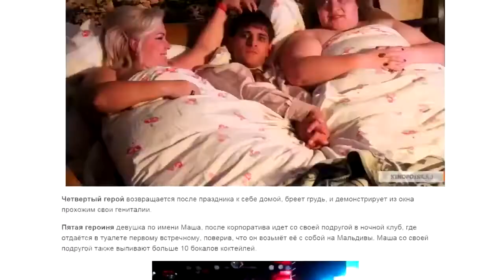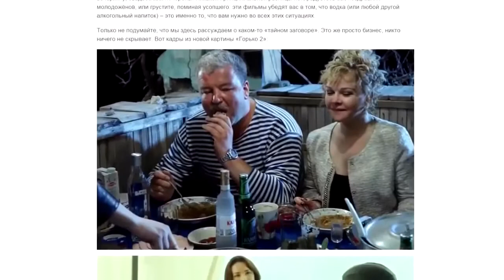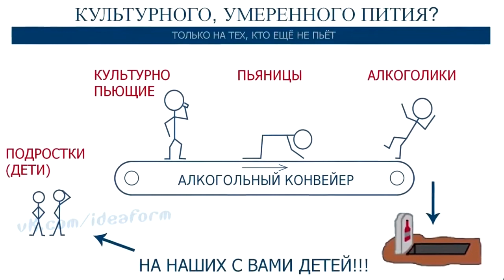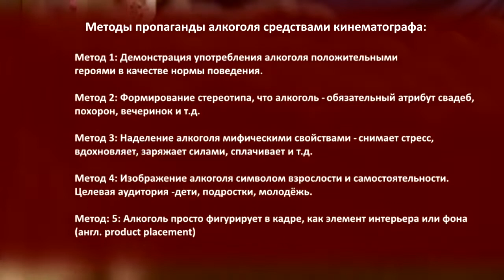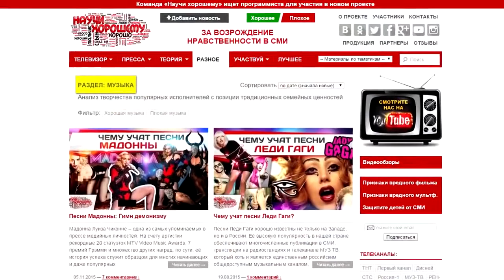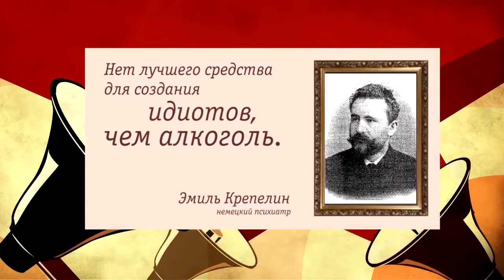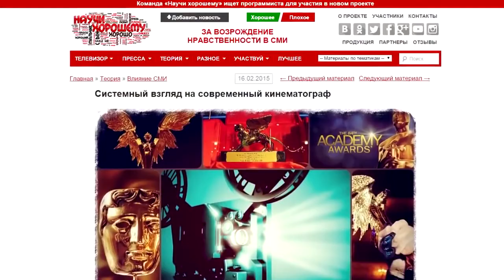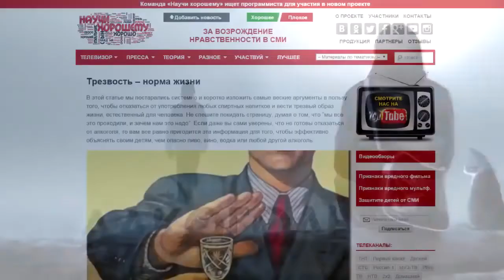Методы пропаганды алкоголя средствами кинематографа.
Один из моментов, на котором мы всегда акцентируем внимание зрителей и читателей в ходе разбора популярных фильмов, сериалов и даже мультфильмов, – это наличие в них пропаганды алкоголя, табака и других наркотиков. Как показывает проведённый анализ, элементы этой деструктивной информации в большей или меньшей мере присутствуют практически во всех западных и российских картинах.
проект "Научи хорошему 2.0"